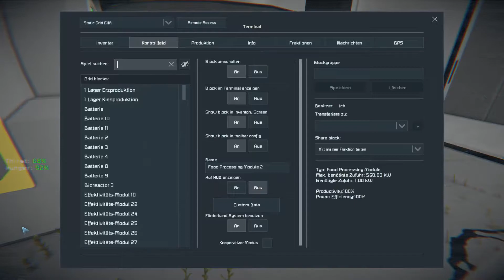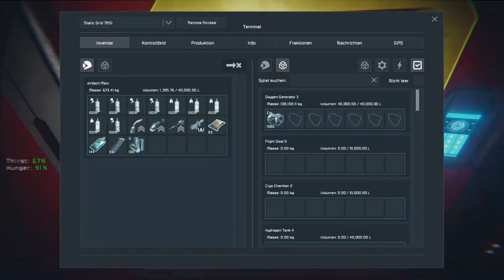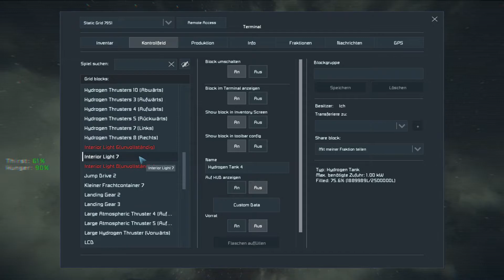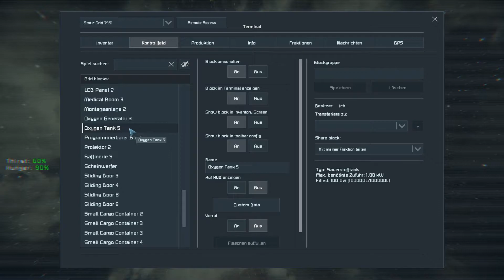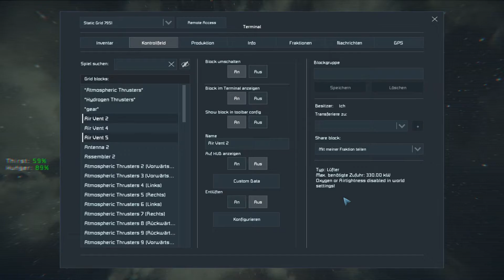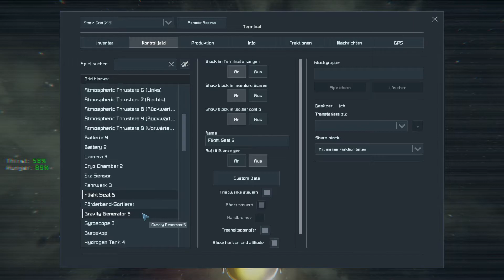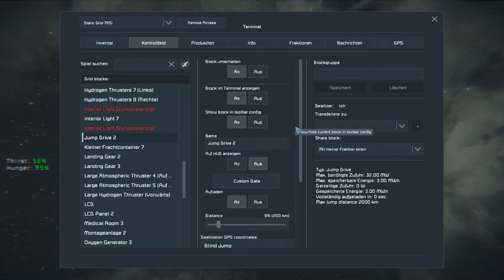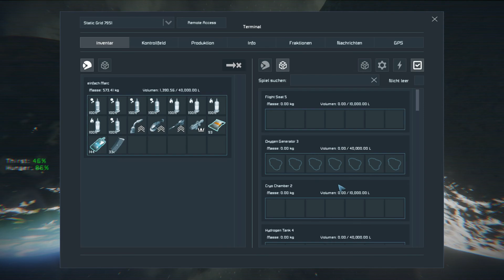das erste mal im Weltraum | Space Engineers Folge 18 German Gameplay / Let´s Play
Von Empyrion zu Space Engineers. Mal sehen was hier besser klappt oder ist und was nicht.

Space Engineers ist ein Sandkastenspiel über Technik, bauen, Erforschung und überleben im Weltraum und auf den vorhandenen Planeten. Ihr könnt Raumschiffe, Raumstationen, planetarische Außenposten verschiedener Größen bauen und nutzen. Nutzt Raumschiffe um durch den Weltraum zu reisen um Planeten zu erkunden, Ressourcen zu sammeln und um zu überleben. Im Kreativmodi sind dem, was gebaut, genutzt und erforscht werden kann, keine Grenzen gesetzt. Space Engineers verfügt über eine realistische, volumetrische Physik-Engine. Alles im Spiel kann zusammengebaut, zerlegt, beschädigt und zerstört werden. Ihr könnt das Spiel entweder im Einzel- oder Mehrspielermodus spielen.